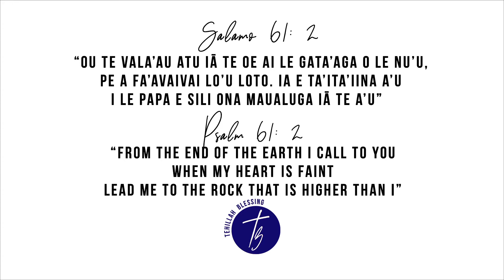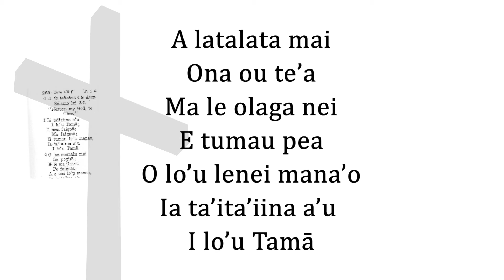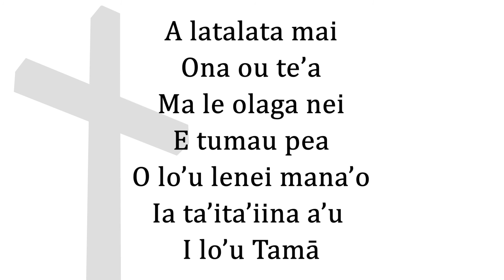Pese Lotu – Metotisi Pese 269 - Ia ta'ita'iina a'u (Piano Instrumental)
Composer: Robert Lowry (Tune:  I need thee every hour)
Lyrics: Tusi Pese a le Metotisi - Pese 269
Translation:  Rev. J.S Austin [Misi Ausitini] 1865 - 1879
Notes:  O le Tusi Pese a le Metotisi [Red Hymnal] - Pese 269.2